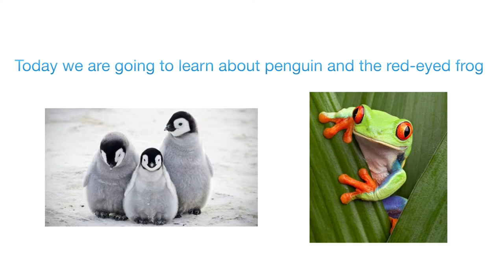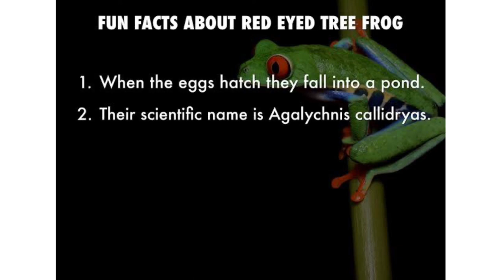Red-eyed frog 🐸 and penguin 🐧